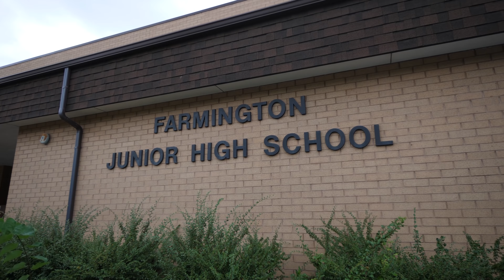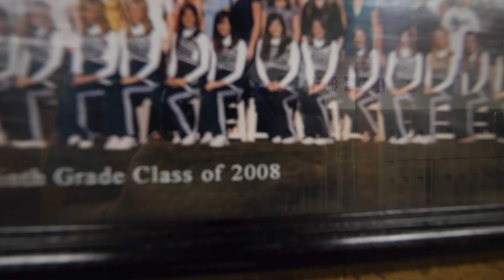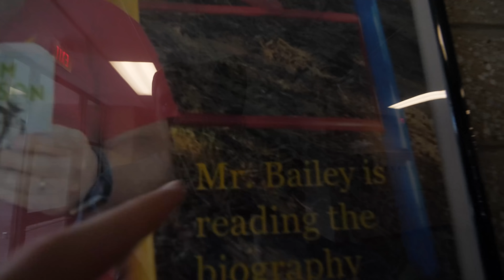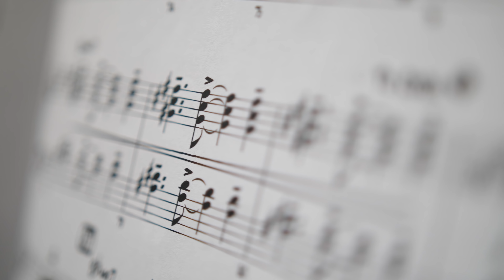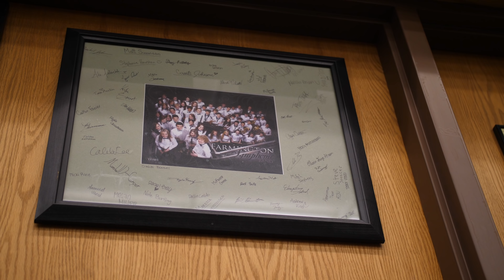My Mate Nate ตีกลองขั้นเทพได้ด้วยเหรอ?!!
อย่าลืมติดตามช่อง My Mate Nate นะครับ: